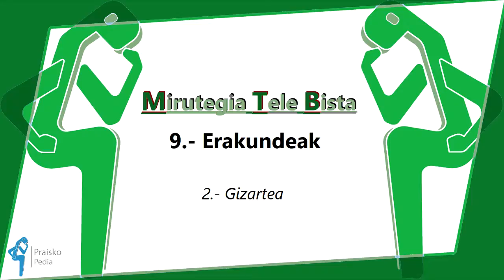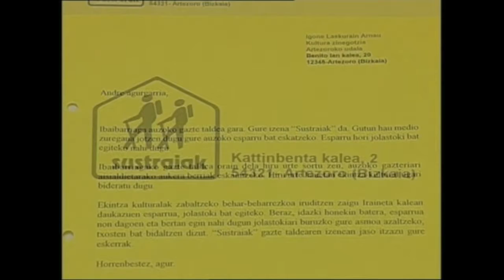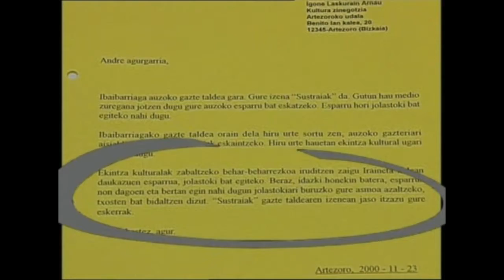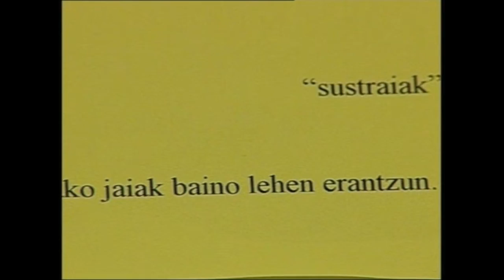MTB-9 Erakundeak (2. atala: Gizartea)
2.atala: idazki formalak emateko modua ikasi. Gutun baten egitura formala.